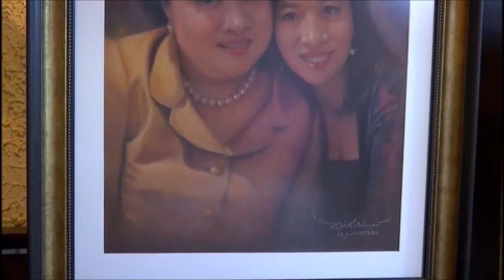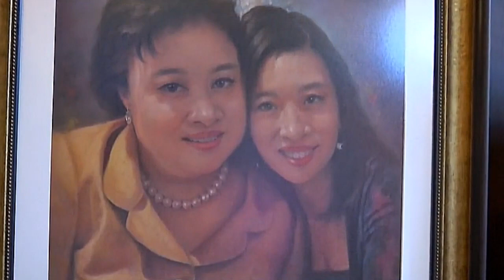หม่อมเจ้าฑิฆัมพร ยุคล เสด็จแทนพระองค์ไปทรงเปิดนิทรรศการภาพวาด ศิลปิน ๒ รัชสมัย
เมื่อวันที่ ๑๑ พฤษภาคม ๒๕๖๕ ที่สมาคมนักเรียนเก่าอังกฤษ ในพระบรมราชูปถัมภ์ พระเจ้าวรวงศ์เธอ พระองค์เจ้าโสมสวลี กรมหมื่นสุทธนารีนาถ โปรดให้ หม่อมเจ้าฑิฆัมพร ยุคล เสด็จแทนพระองค์ไปทรงเปิดนิทรรศการภาพวาด "ศิลปิน ๒ รัชสมัย" โอกาสนี้ ผู้สนับสนุนการจัดงาน เฝ้าถวายเงินสมทบทุน มูลนิธิอาสาเพื่อนพึ่ง (ภาฯ) ยามยาก สภากาชาดไทย จากนั้น ผู้แทนพระองค์ ประทานโล่เกียรติคุณแก่ศิลปินและผู้สนับสนุนการจัดงาน

นิทรรศการภาพวาด "ศิลปิน ๒ รัชสมัย" สมาคมนักเรียนเก่าอังกฤษ ในพระบรมราชูปถัมภ์จัดขึ้น เนื่องในโอกาสครบ ๘๘ ปี แห่งการสถาปนาสมาคมฯ ภายในงานจัดแสดงผลงานของศิลปินกว่า ๕๐ ผลงาน ที่สร้างสรรค์ด้วยเทคนิคต่าง ๆ อาทิ การใช้สีชอล์ค ผลงานภาพวาดชื่อ "ความรัก" โดยอภิชัย การิกาญจน์ สะท้อนถึงความรักและสายใยแห่งความผูกพันของ พระเจ้าวรวงศ์เธอ พระองค์เจ้าโสมสวลี กรมหมื่นสุทธนารีนาถ ที่ทรงมีต่อสมเด็จพระเจ้าลูกเธอ เจ้าฟ้าพัชรกิติยาภา นเรนทิราเทพยวดี กรมหลวงราชสาริณีสิริพัชร มหาวัชรราชธิดา ผู้ที่สนใจสามารถเข้าชมได้จนถึงวันที่ ๑๑ มิถุนายน ๒๕๖๕ รายได้ส่วนหนึ่งจากการจำหน่ายภาพวาดจะถวายแด่พระเจ้าวรวงศ์เธอ พระองค์เจ้าโสมสวลี กรมหมื่นสุทธนารีนาถ เพื่อสมทบทุนมูลนิธิอาสาเพื่อนพึ่ง (ภาฯ) ยามยาก สภากาชาดไทย